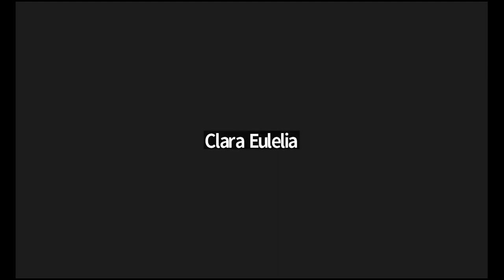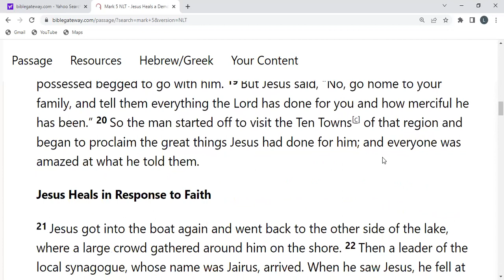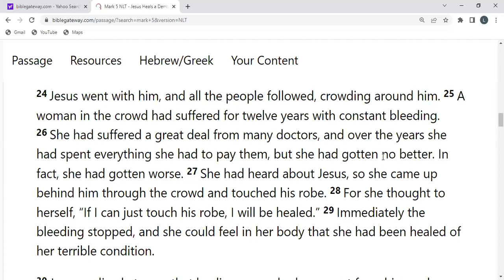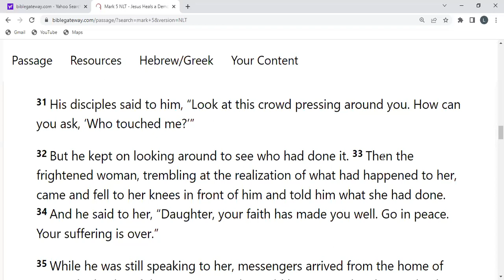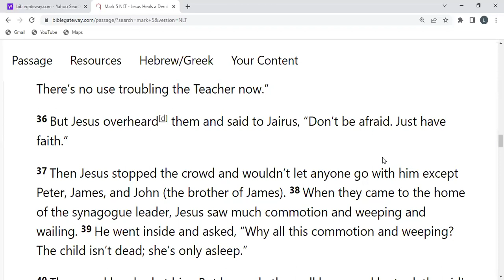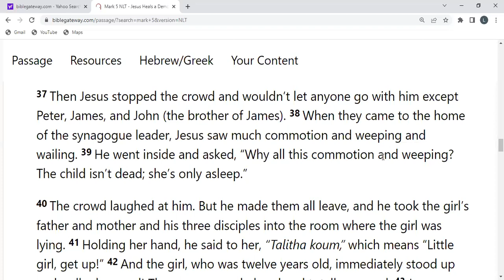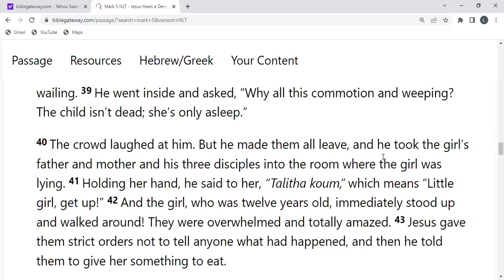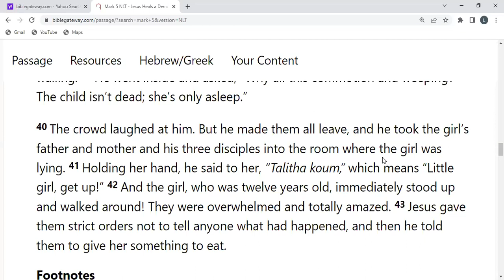Response to Faith (Part 1) - Teaching by Clara Eulelia